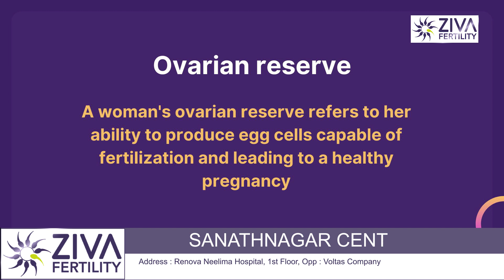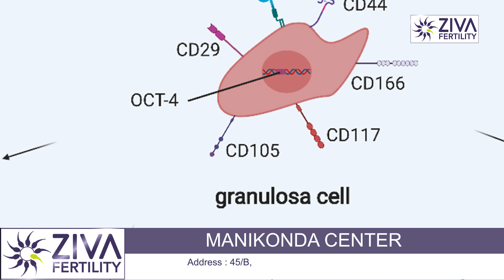Number Of Eggs Remaining In The Ovary || Age And Fertility || Dr Chekuri Suvarchala | Ziva Fertility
Dr. Chekuri Suvarchala (Scientific Director, Masters in Clinical Embryology (Australia & UK, PhD (Genetics)) - Topic: "  Number Of Eggs Remaining In The Ovary " - ZIVA Fertility English -  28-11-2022

Ziva's Success story:
1)  22+ Years of Experience
2)  Around 90% Success Rate
3)  10,200 ICSI Cycles
4)  2,200 IVF Cycles
5)  4+ Centers in Hyderabad